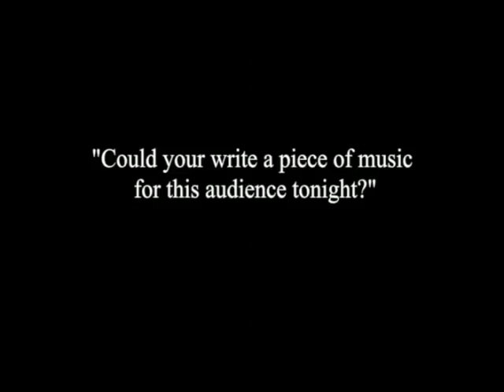Billy Joel - Q&A: Could You Write A Piece Of Music Now? (CW Post 1996)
Throughout the years, Billy Joel has become known for his willingness to hold Q&A sessions with fans in settings across the globe. Here Billy is asked to (and does) create a piece of music on the fly at C.W. Post in 1996.

See more from Billy Joel's various Q&A sessions

Watch Billy Joel's most famous music videos